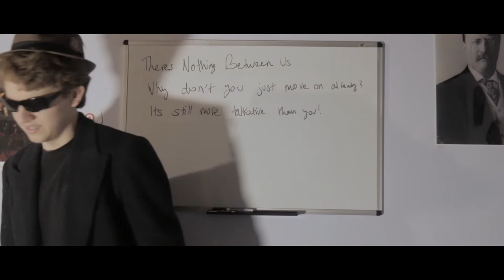Doubt Matt Onufrak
A short film by Matt Onufrak. Submitted to the 2019 Ramapo College High School Film Festival.